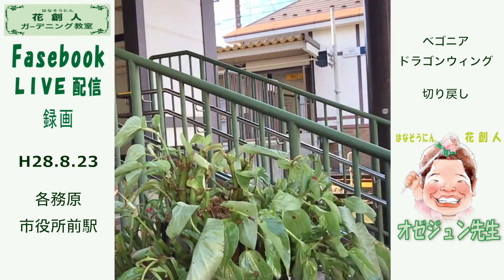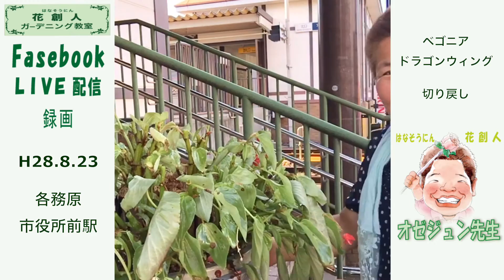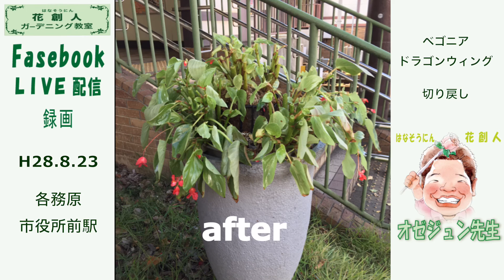ベゴニアドラゴンウィングの切り戻し【Facebookライブ配信録画】花創人ガーデニング教室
ベゴニアドラゴンウィングが長くなったので切り戻しをしてリセットします。

この動画は、8月23日Facebookライブ配信の録画です。

ベゴニアセンパフローレンスのように、短くカットするともう取れないの3分の1　残すように芽の上で切ります。

切ったら　肥料　あげてくださいね。

ルーティーブーケや多肉の寄せ植えに使う【ふわふわアート水苔（ギャザリング水苔）】【ベラボン】のご購入は、はなそうにんWebショップへ

季節の花とその活かし方をズバっ！と紹介する【花ズバっ！】は、毎週水曜日PM8時から！お楽しみに！

撮影日：平成28年8月23日
撮影場所：岐阜県各務原市　　各務原市役所前駅
撮影器材：iPhone 6 Plus

個別の園芸相談はしておりません。